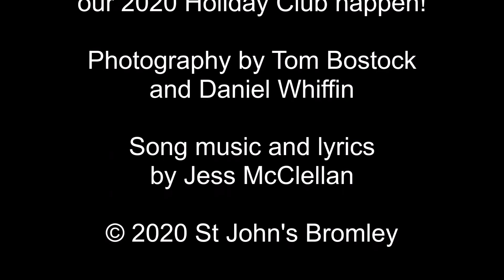Frozen Heart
Theme song from our Children's Half-Term Holiday Club 'Frozen Kingdom' - February 2020